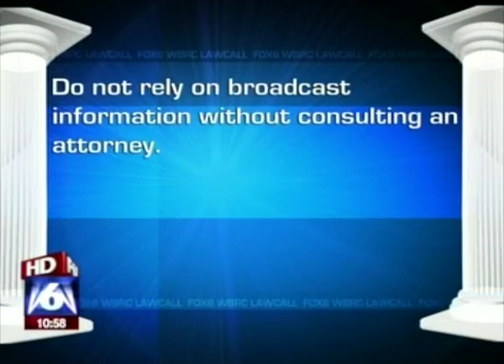What Can You Do If Your Long Term Disability Is Terminated?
No representation is made that the quality of the legal service to be performed is greater than the quality of service performed by other lawyers.